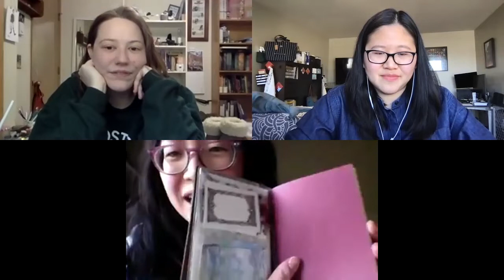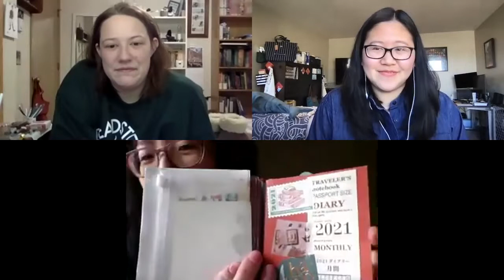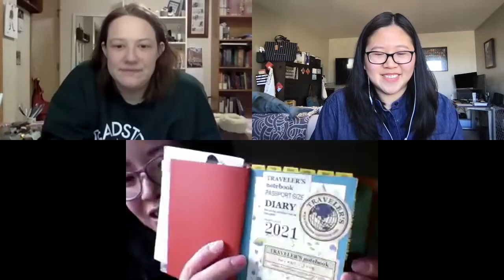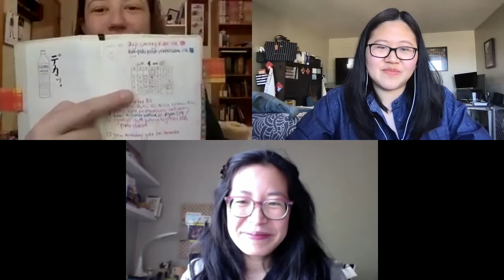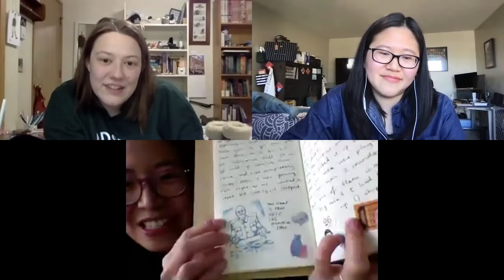Celebrating The Stationery Cafe 100th Episode!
We still can’t believe it’s been over 100 hours of stationery talk over here at The Stationery Cafe Podcast. To celebrate this special occasion, we round up Co-hosts April from @penguinscreative, Phyllis from @misslingbloom, and Kelly from @kellyloveletters to talk about our love for stationery. We dream up a hypothetical stationery retreat and agonize over what we would bring on this trip. We also shout out new creators, shops, and share our favorite journal in this update!